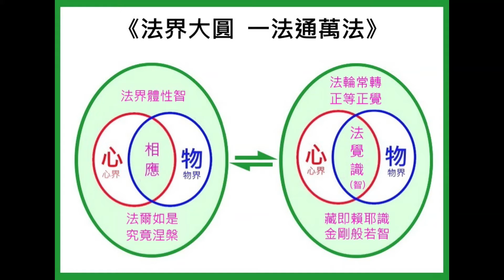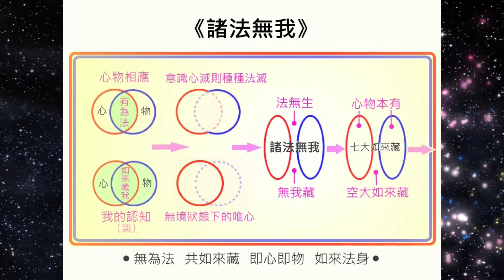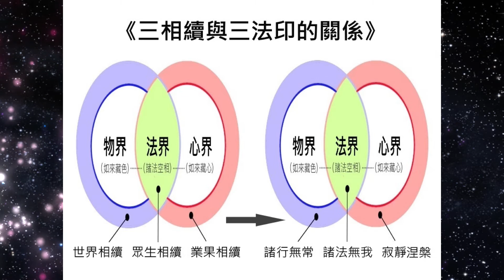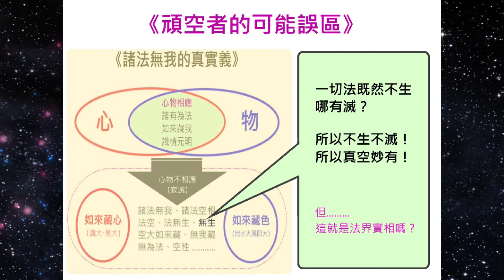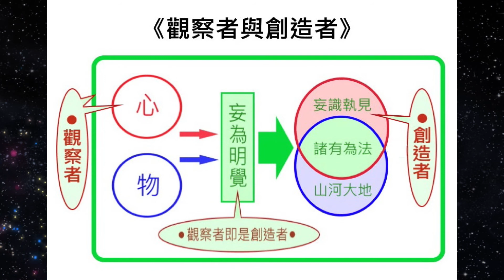法界論 法界彌勒心經圖解第七集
法界唱頌百字真言
作品:2020年5月18日到7月21日